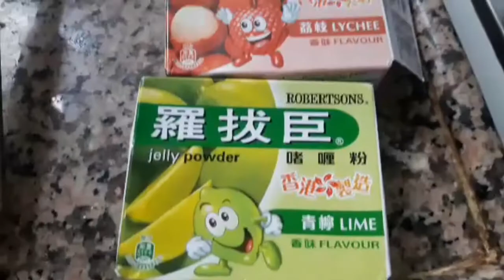How To Make Jelly